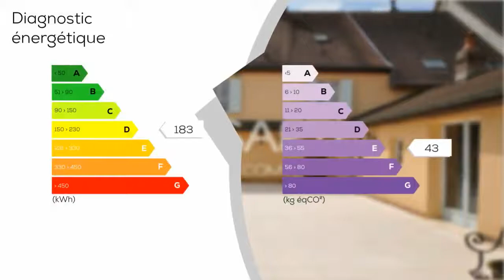A vendre - Maison/villa - BLETTERANS (39140) - 7 pièces - 185m²